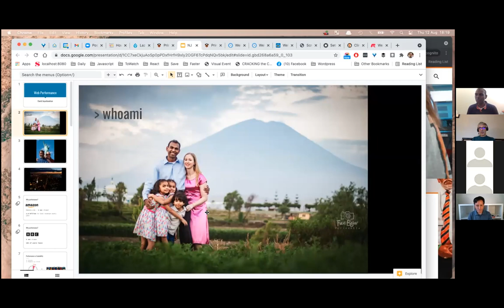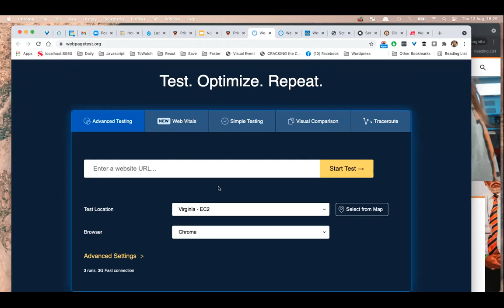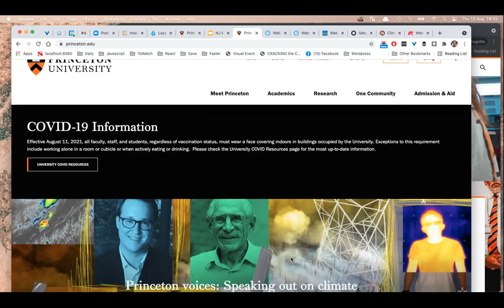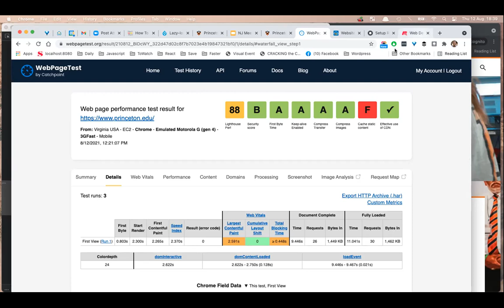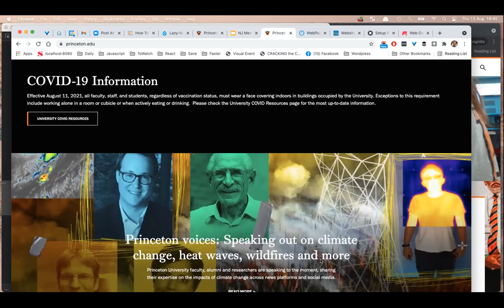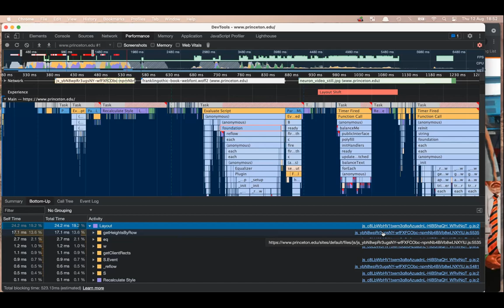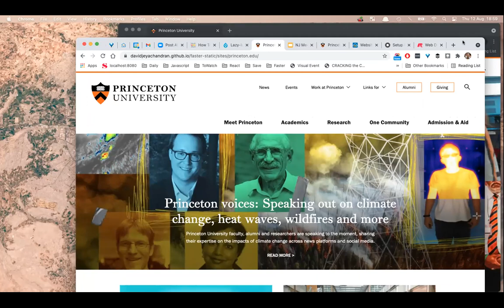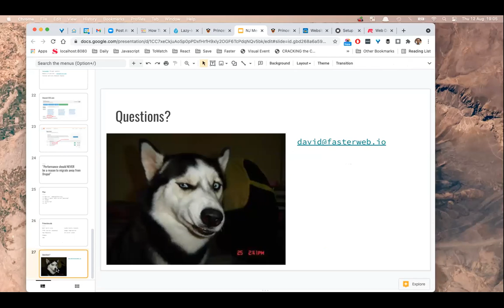August 2021 Central NJ Web Developers Meetup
Web Performance - how to make a big impact with minimal effort
David Jeyachandran